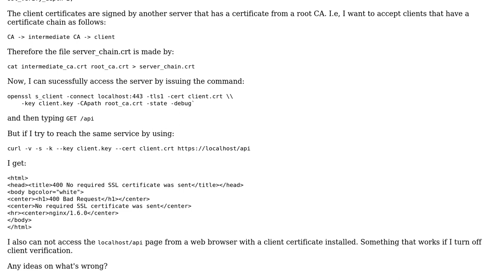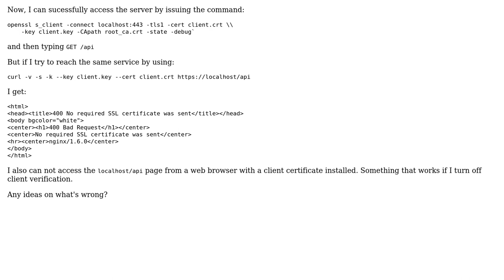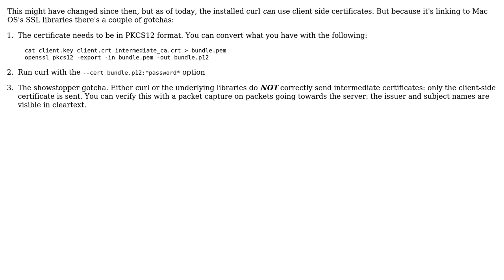Access server with client certificate using s_client but not curl? (3 Solutions!!)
Access server with client certificate using s_client but not curl?

With thanks & praise to God, and with thanks to the many people who have made this project possible! | Content (except music & images) licensed under CC BY-SA | Music | Images & others | With thanks to user joakimb user Chris Cogdon user Arjun S Babu and the Stack Exchange Network Trademarks are property of their respective owners. You are responsible for your own actions.